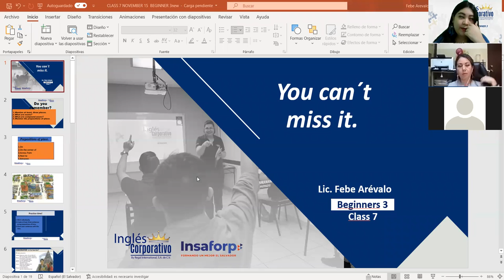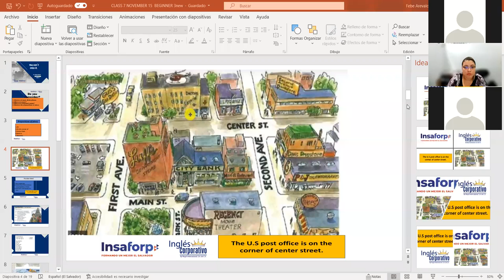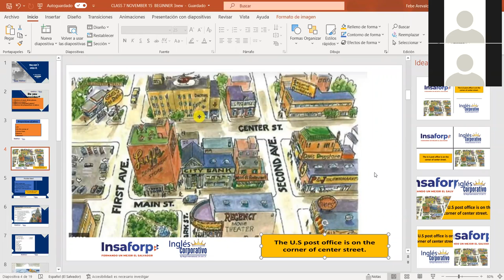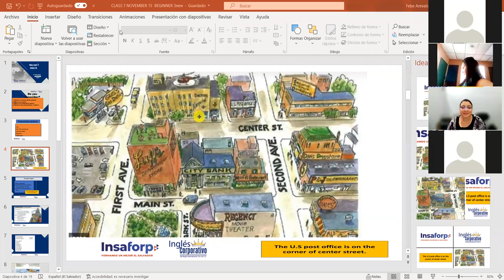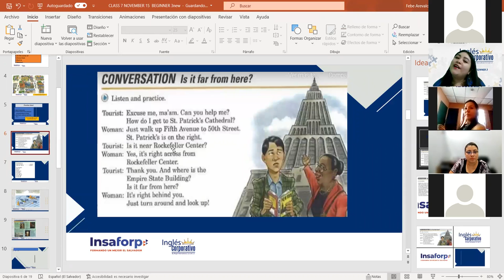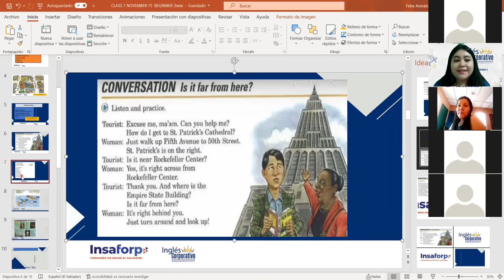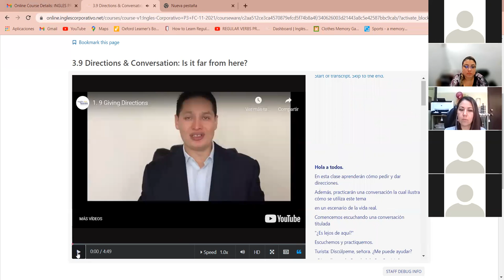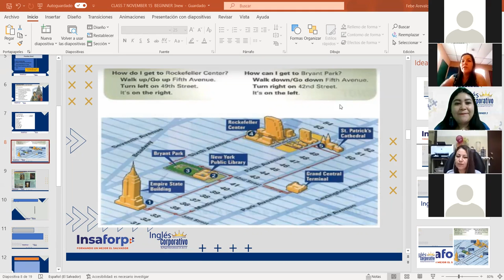Ingles Corporativo-Directions & Conversation: Is it far from here? Class#7, day#7.